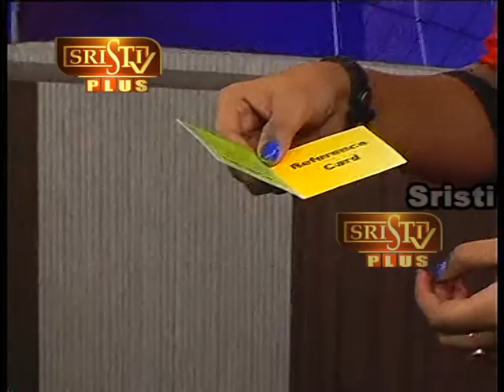KANCHANKUNTALA DESIGN STUDIO (Boutique Bahar) 1.25pm 28.02.2017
SRISTI PLUS KANCHANKUNTALA  DESIGN STUDIO 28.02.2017